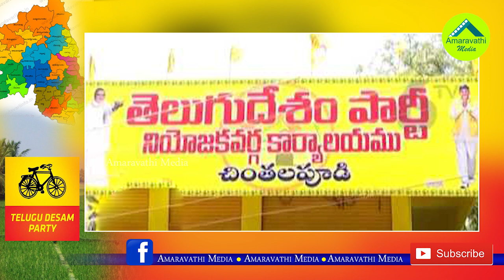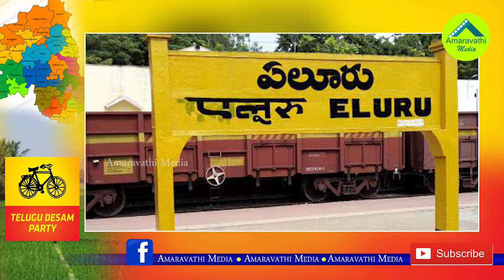వర్గపోరుతో కంచుకోటలో టీడీపీ కుదేలు..!| Internal Clashes Between TDP Leaders in W.G.District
Internal Clashes Between TDP Leaders in W.G.District.
TDP Clean Sweep the West Godavari in 2014 Elections. Now Leaders Internal Clashes Damaging Party in that District. Watch this video to know about W.G. DistrictTDP Internal war.